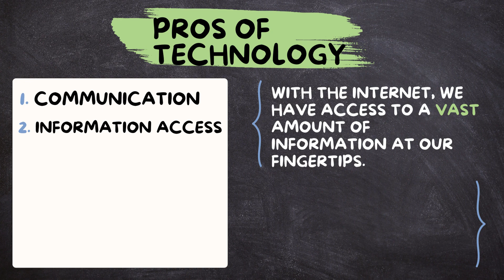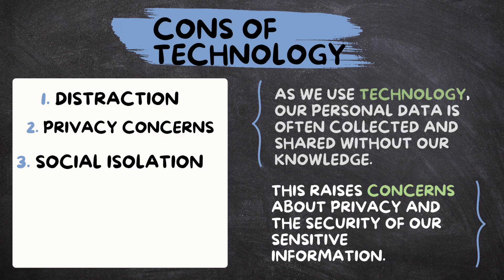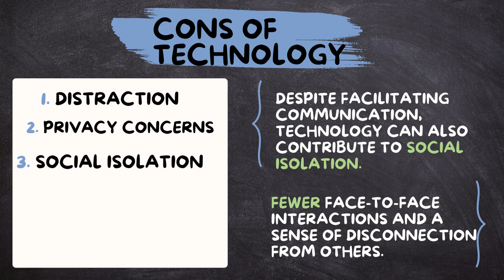10 Technology Pros and Cons (Explained in 3 Minutes)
Technology has many benefits, such as improving efficiency, enhancing communication, and providing access to information, making daily tasks easier and broadening educational opportunities. However, it also has downsides, including privacy concerns, dependence on devices, and a potential decrease in face-to-face interactions. Moreover, technology can contribute to economic disparities, as not everyone has equal access to the latest tools and resources.

P.S. While I'm a real teacher and I scripted this video, I used an AI voiceover because he's got a far better voice than I do :)